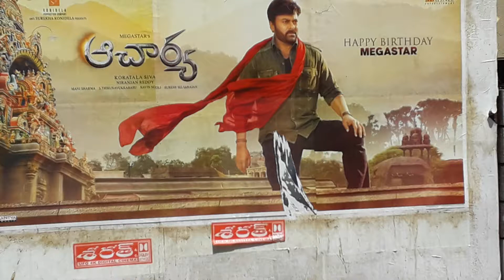Megastar CHIRANJEEVIgaru many many more happy birthdays to you sir your real heal forever and ever